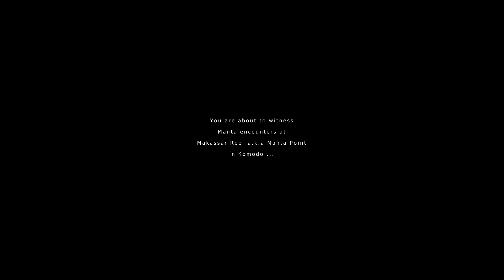Manta Ray encounters in Komodo, Flores.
Hunting for giant treasures, Manta Rays in Komodo.
The Komodo Islands are famous for Komodo Dragons and Scuba Diving. Not only does the underwater world here have incredible marine diversity, it’s also home to an astonishing amount of reef Mantas.
In this video you are about to witness the amazing encounters with these majestic marine animals if you decided to visit Komodo for your next scuba diving destination.
There are quite a few diving spots where you can see Manta Rays. The most famous is in the far south called Manta Alley. Here the waters are a little colder than in central Komodo, but well worth a visit.
Then there is the more frequently visited site in central Komodo called Manta Point, also known as Makassar Reef. Off course don’t forget about the very famous Shotgun, also known as The Cauldron. And lastly there is the less frequently visited site called Mauan.